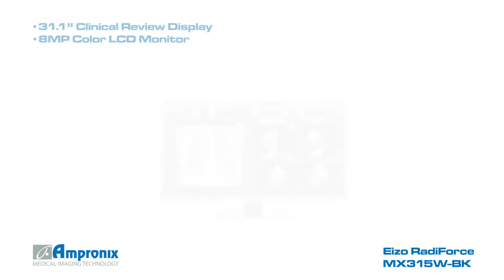Eizo RadiForce MX315W-BK (MX315W ) Display Sales | Service | Repair | Exchange | Replacement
Eizo RadiForce MX315W (MX315W-BK) 8MP Color LCD Clinical Review Display Monitor is available for sales service repair replacement and exchange today!

Eizo RadiForce MX315W is a 31.1-inch medical monitor with an 8 megapixel resolution ― the highest in the RadiForce MX-Series of clinical review monitors. It has DICOM Part 14 calibration support, and can display a variety of medical images at the same time including CT, MRI, and ultrasound, making it incredibly cost effective.